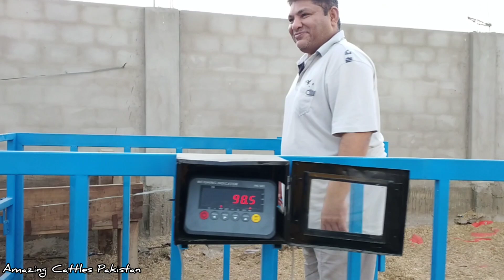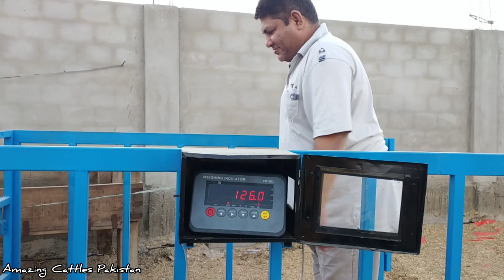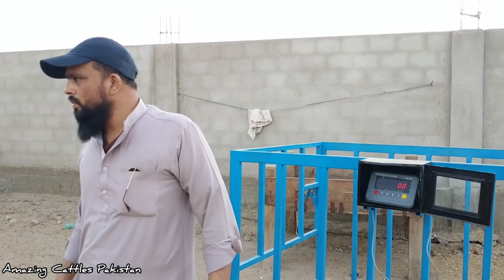Humare Janwaron Ka Wazan Kitna Hai ? Tukka Lagao Musalmano | Waqas VS Farhan Bhai | Amazing Cattles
For Marketing & Promotion Please Dial 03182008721